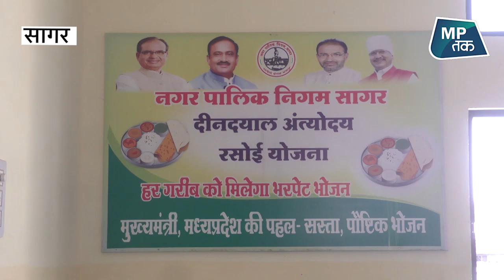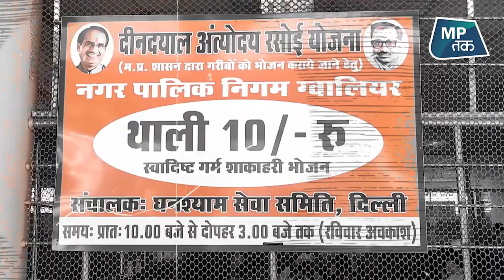Sagar में सीएम शिवराज की महत्वाकांक्षी योजना से लोग खुश हैं ! | MPTAK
Sagar में स्थित दीनदयाल रसोई योजना का भी हमने रियालिटी चेक किया...MPTAK की रियेलिटी टेस्ट में सागर का ये केंद्र पास हो गया... यहां पर आने वाले ग्राहक खाने से खुश है...देखिए एमपी तक का रियलिटी चेक..